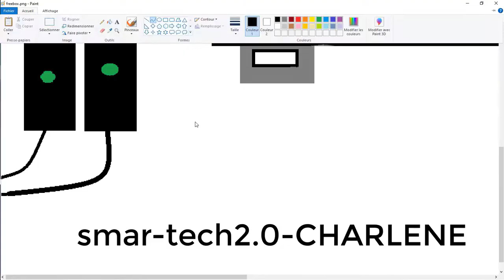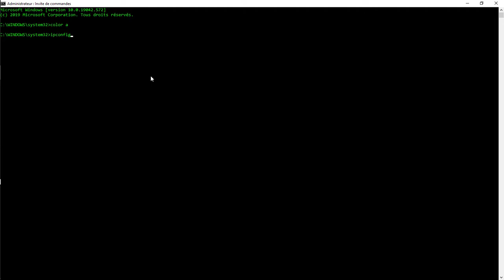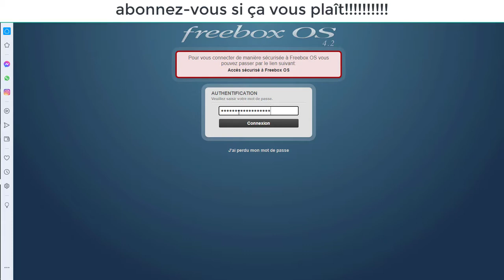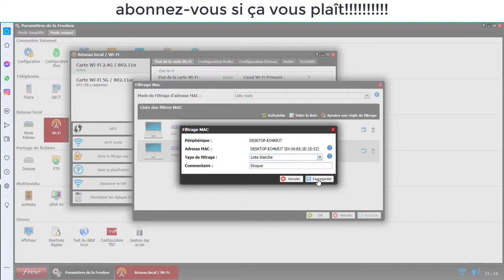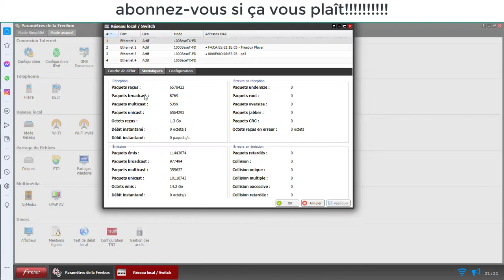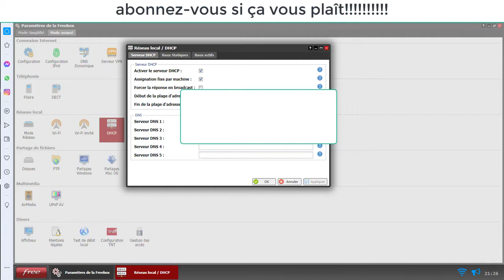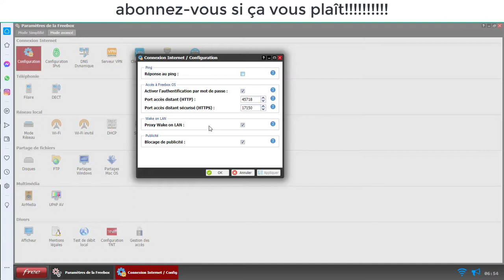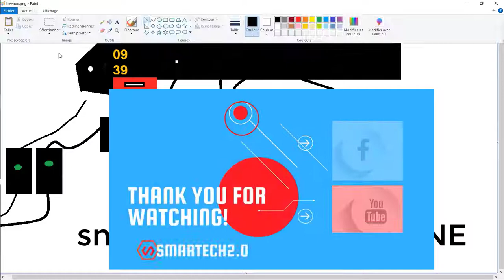FREEBOX RÉVOLUTION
protéger ma wifi bien comprendre le fonctionnement de l'appareil